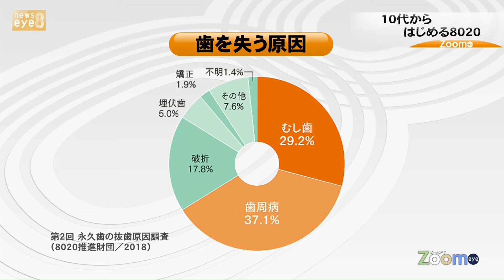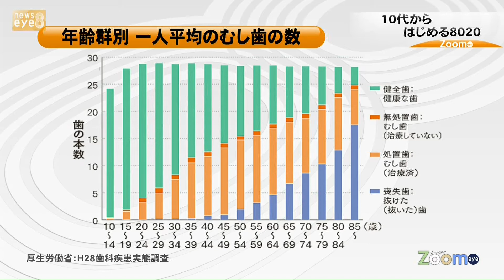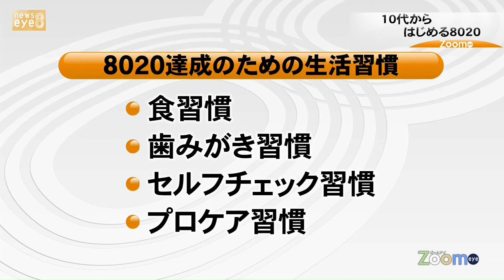【ズームｅｙｅ】１０代から始める ８０２０ 群馬県歯科医師会(21/03/02)